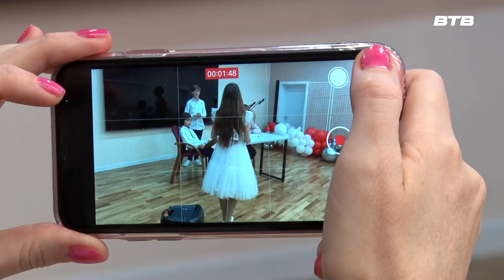ДЕТСКИЙ ПРАЗДНИК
Сотрудники детского центра дополнительного образования организовали в Центральной библиотеке утренник для своих воспитанников. Подробности в сюжете Юлии Стафёровой